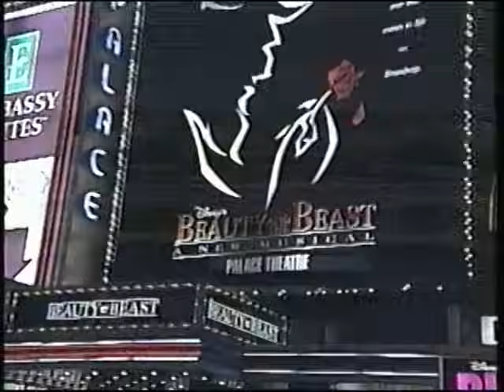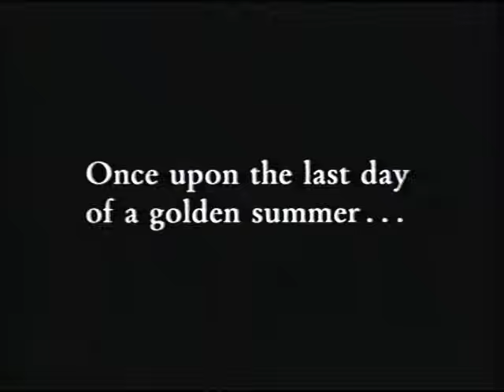Opening to Pooh's Grand Adventure: The Search For Christopher Robin 1997 VHS (Version #1)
Here is one version of the opening to the VHS of Pooh's Grand Adventure: The Search for Christopher Robin.

1. Green Warnings
2. Walt Disney Company Intro
3. "Coming to Video"
4. Beauty and the Beast: The Enchanted Christmas Preview
5. Disney Promo for Mary Poppins, Sleeping Beauty and The Jungle Book
6. "Feature Presentation"
7. Walt Disney Masterpiece Collection Logo
8. Start of Movie